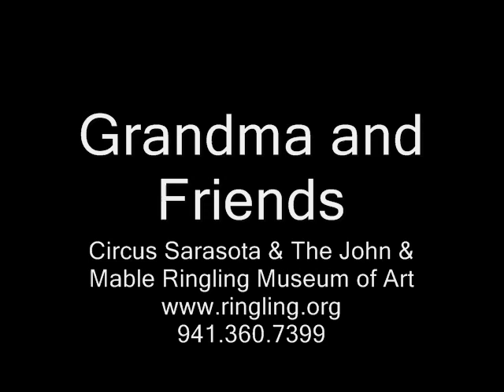Grandma Goes Beyond Bling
Grandma checks out Ringling Beyond Bling before her stint with Circus Sarasota at the John & Mable Ringling Museum of Art.

Wednesday June 22 through Sunday July 31, 2011
Wed & Thur at 11am and 2pm
Fri, Sat & Sun at 2pm and 5pm